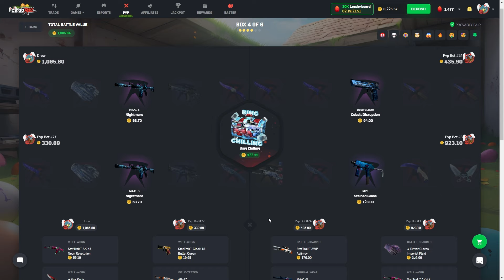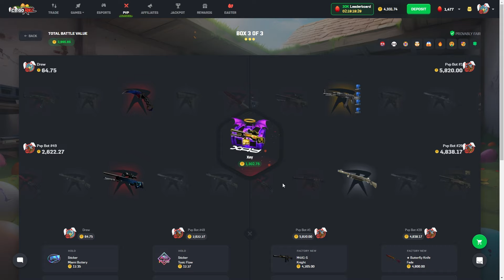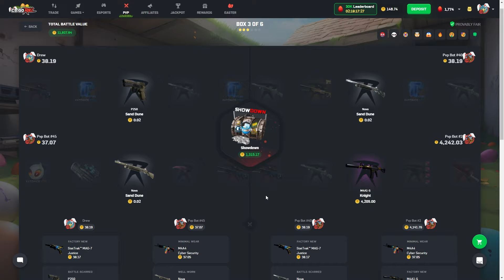Every Loss I DOUBLE The BATTLE SIZE! (HUGE BATTLE)